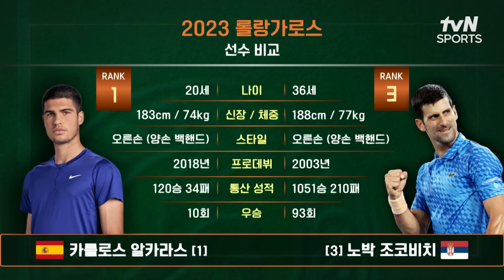[2023 롤랑가로스] 남자 단식 준결승 | 카를로스 알카라스 vs 노박 조코비치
[2023 롤랑가로스] 남자 단식 준결승
카를로스 알카라스(Carlos Alcaraz) vs 노박 조코비치(Novak Djokovic)